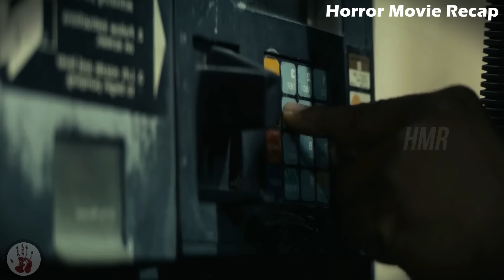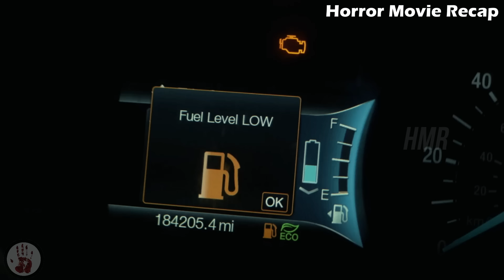This Cheating Wife Learns The Hard Way When She Gets Trapped